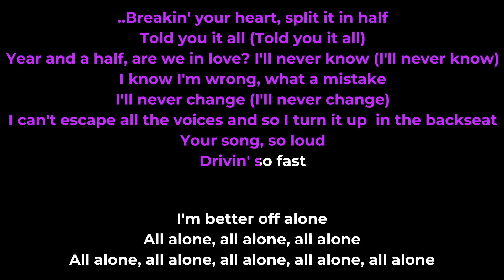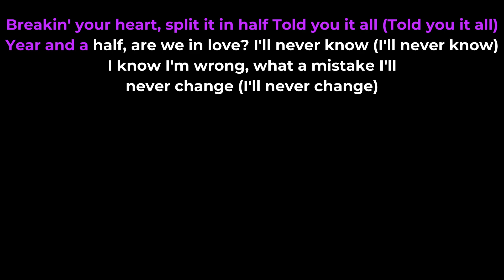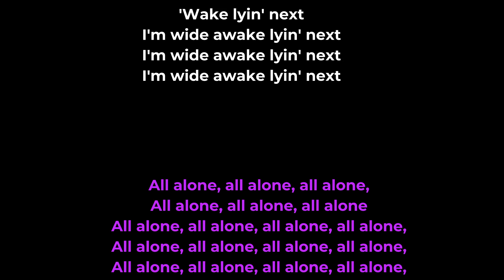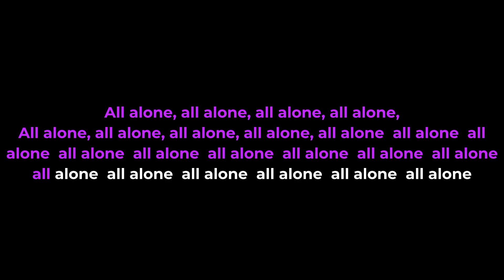Charli XCX - Backseat (Karaoke Version)